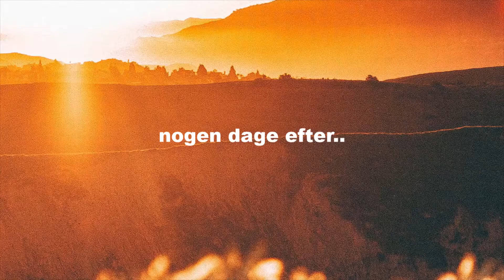Den gyldne hest|Dansk Star Stable kortfilm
Her er en legende om en guld hest, som bliver fanget. Håber du kan lide videoen, og kan sige at en ny serie slutter og en ny starter snart🤫🤨
Min discord!!😆
Knus Musviten❤